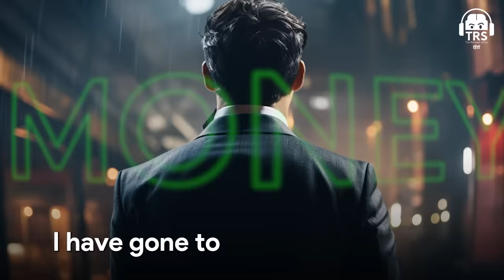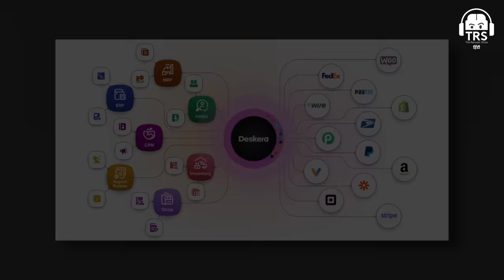Shashank Dixit on Future Crorepatis, Business Ka Tarika | Perplexity | Becoming a Billionaire CEO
शशांक दीक्षित जी को Social Media पे Follow कीजिए :-

BeerBiceps SkillHouse का Course Join करने के लिए यहाँ CLICK करें

नमस्ते दोस्तों!
The Ranveer Show हिंदी के 229th Episode में आप सभी का स्वागत है। आज हमारे साथ जुड़ चुके हैं Shashank Dixit, जो Deskera के Founder हैं। ये एक बहुत ही Experienced Entrepreneur हैं।

इस Podcast में हम बात करेंगे ढ़ेर सारी बातें Artificial Intelligence, ChatGPT, Perplexity Search Engine, Entrepreneurship, Dropshipping और Future Technology के बारे में।

मैं आशा करता हूँ कि ये Video आप सभी Viewers को पसंद आएगा। खास तौर पर उन सभी को जिन्हें Entrepreneurship, Business world और Indian Startups का Culture के बारे में जानने में Interest है।

Why Do Indians Want To Move Abroad, How To Grow Hardware Business और Why India Isn't A Global Manufacturing Hub जैसी चीज़ों के बारे में हम Discuss करेंगे इस Hindi Podcast में सिर्फ और सिर्फ आपके Favourite BeerBiceps Hindi Channel Ranveer Allahbadia पर।

(00:00) : Episode की शुरूआत
(02:44) : Why India Needs A Mindset Revolution?
(14:25) : AI के फायदे और Dangers
(17:05) : Perplexity Search Engine
(20:20) : Future Of SaaS Companies
(23:25) : How To Grow Hardware Business?
(29:00) : Future Technologies
(36:11) : Will India Beat China In Future?
(51:51) : Why India Isn't A Global Manufacturing Hub?
(59:47) : Is Living In Foreign Countries Better Than India?
(01:06:48) : Thank You For Watching